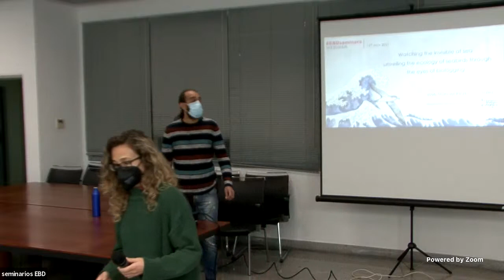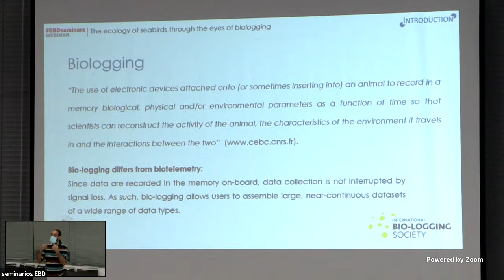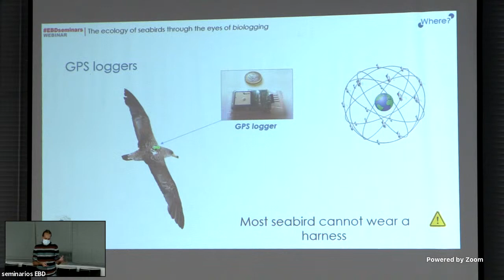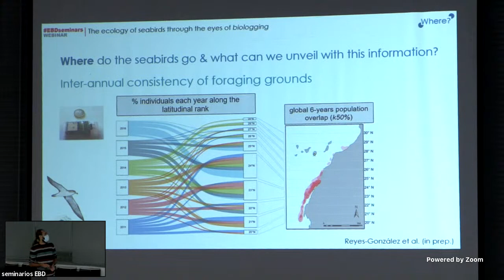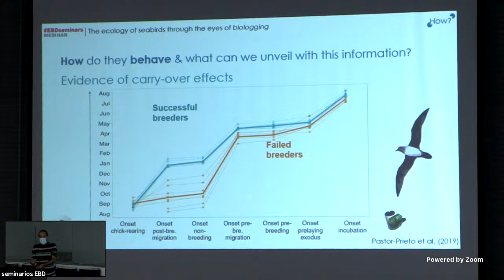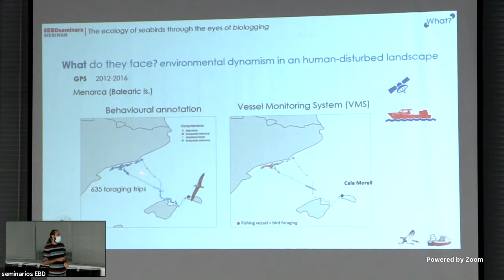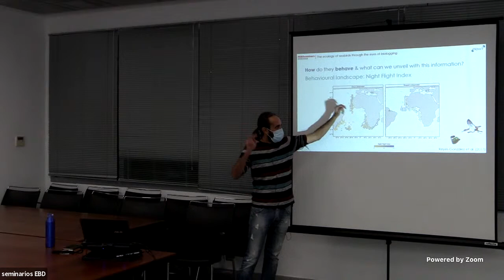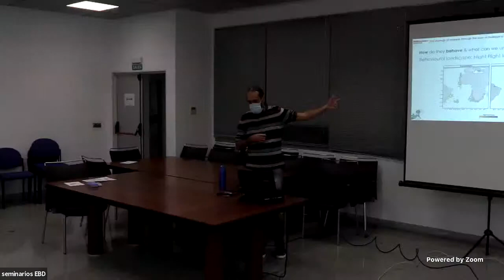EBD Seminars | José Manuel de los Reyes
José Manuel de los Reyes. PhD. Department of Conservation Biology. Doñana Biological Station (EBD-CSIC)

Title: Watching the invisible at sea: unveiling the ecology of seabirds through the eyes of biologging.

Abstract:  Studying free-ranging marine animals is a daunting task due to their lifestyle. This challenge promoted in the past two decades an unprecedented revolution in the use of technology to study moving animals, led by engineers and biologists, which gave rise to the emergence of biologging. Nowadays, researchers working with many different taxa -from species moving in marine to terrestrial to aerial environments- take advantage of biologging to study animal ecology. Nonetheless, seabirds are probably one of the animal groups where the use of biologging has had the greatest impact in advancing the knowledge of their ecology. In this talk, I will illustrate how biologging can help advance the study of the ecology and conservation of seabirds, showing briefly several studies carried out in two pelagic species breeding in Spain, the Cory’s and the Scopoli’s shearwaters, addressing topics such as foraging ecology, migratory movements, behavioural landscapes, spatial consistency, Marine Protected Areas or fisheries interaction.